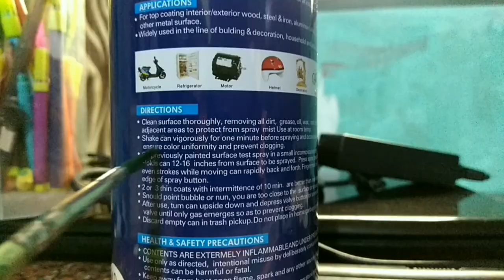ANGEL WINGS || WALL ART !!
This time I tried to make a peaceful painting on wall and ended up with a more than satisfactory result.

                     im_a.shaikh17